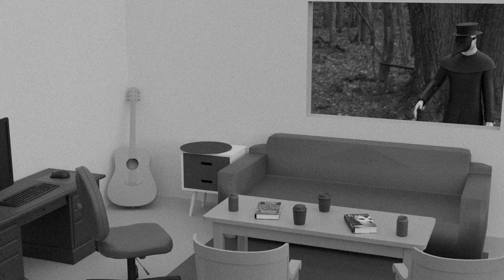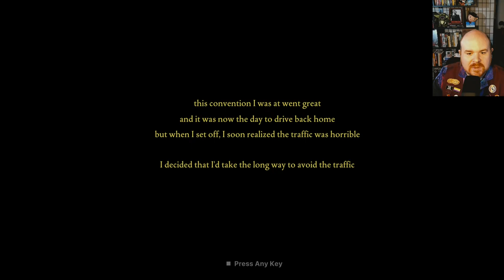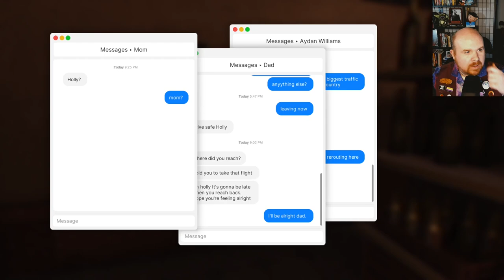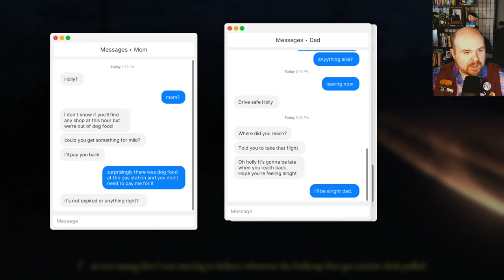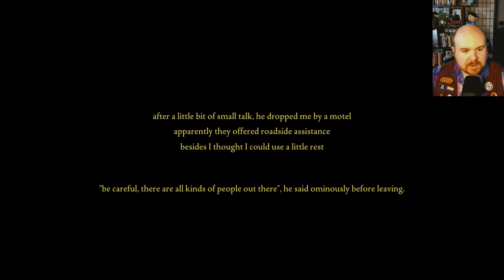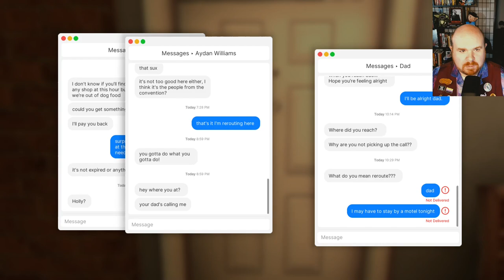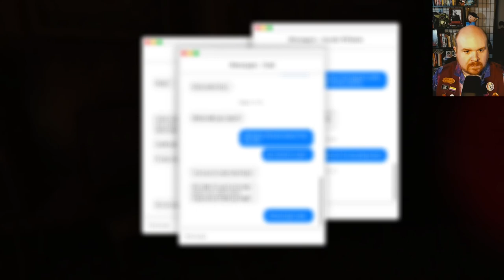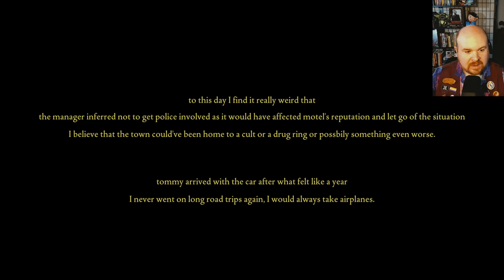AWM Plays Fears to Fathom: Norwood Hitchhike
They put the sedatives in the coffee machine?